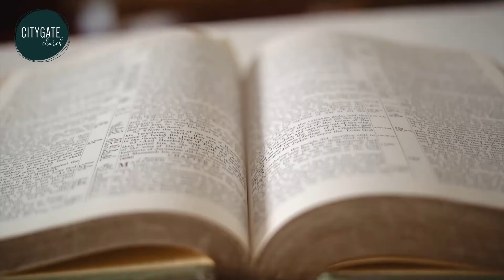Discover the Bible Introduction